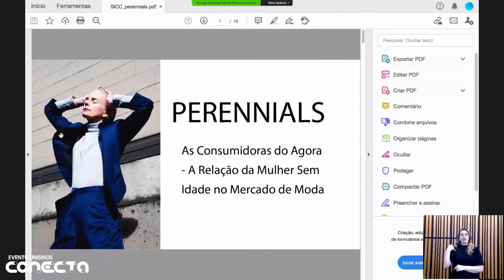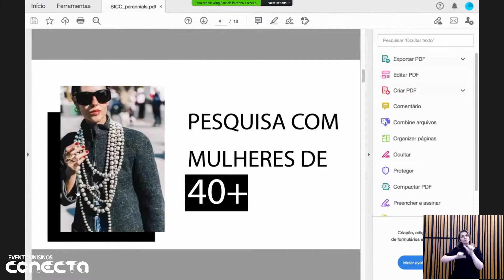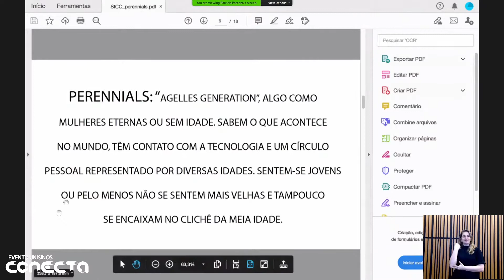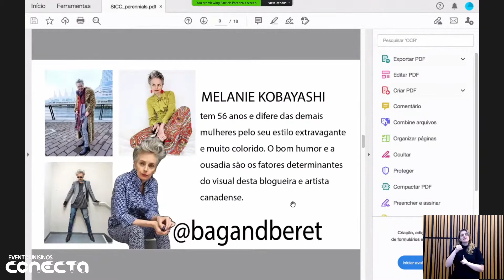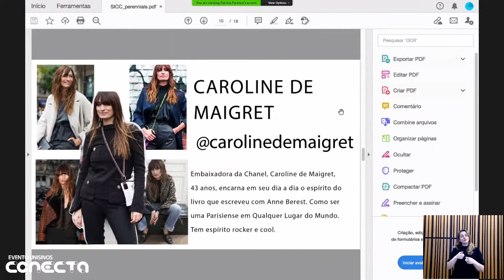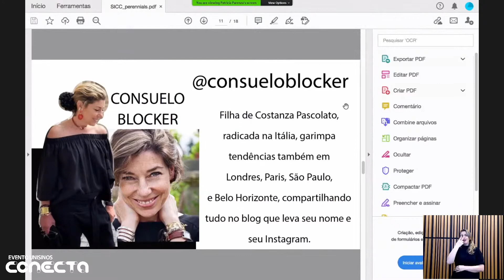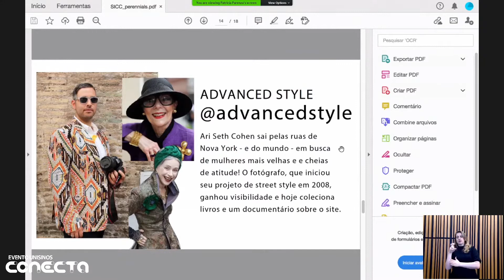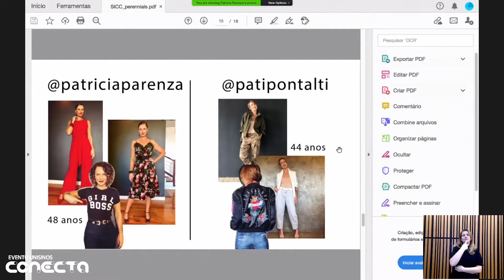Patrícia Parenza fala sobre o universo feminino e o poder da mulher sem idade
Patrícia Parenza é uma das colunistas das Patrícias, da revista Donna, do Jornal Zero Hora, jornalista e sócia da Estação Filmes há 23 anos. Promove conversas com mulheres acima dos 45 anos, sempre reforçando a potência do amor-próprio e traz a reflexão de que nunca é tarde para recomeçar. Aqui, Patrícia aborda sobre a nova influência da mulher dos 45+ e como ela pode quebrar os tabus que a sociedade impõe.